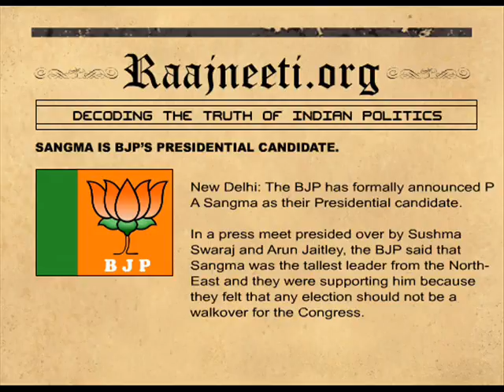SANGMA IS BJP'S PRESIDENTIAL CANDIDATE.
New Delhi: The BJP has formally announced P A Sangma as their Presidential candidate.